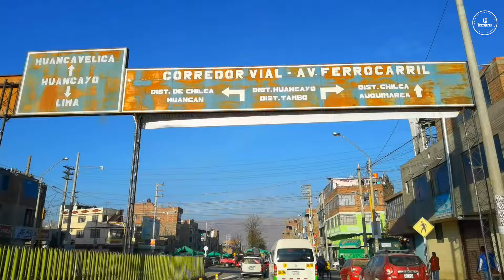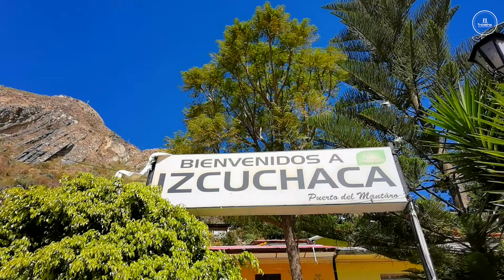HUANCAVELICA, UN PARAÍSO DE AGUAS TERMALES A 3 SOLES 😱 | TRAVELERAS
AGUAS CALIENTES EN IZCUCHACA

¡T U P A N A N C H I K K A M A!

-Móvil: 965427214